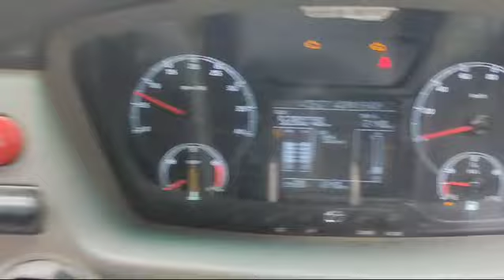TATA UltraT.18 4x2CargoTruck 2021